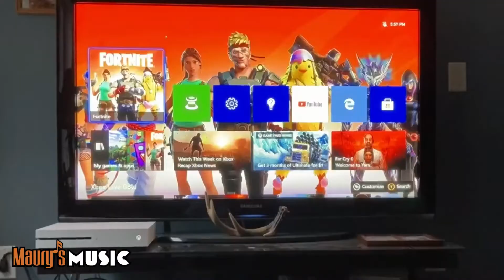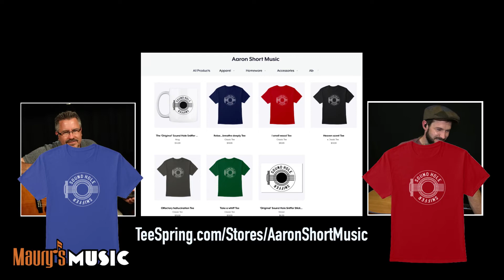Martin VS Martin - Episode 26 Replay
Maury & Clayton play their Martin Guitars and YOUR requests - LIVE on Facebook. Maury's playing an OM-28  and Clay has an OMC-16E.
Clayton is a talented local musician, and can be found performing in many of the same local venues as Maury. Sit back - relax, and send in those requests!